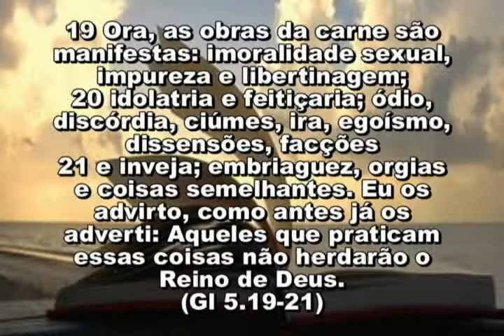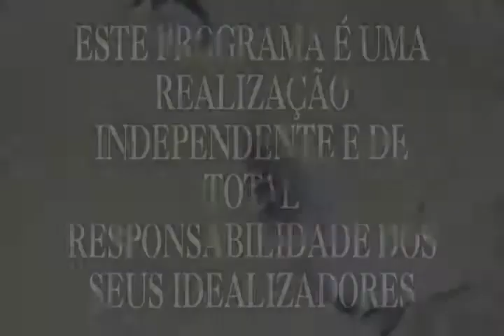Pr Daniel 936 23 10 15 SEXTA 17,34